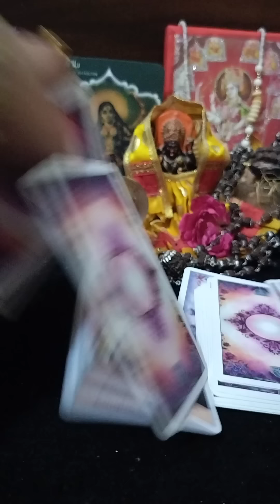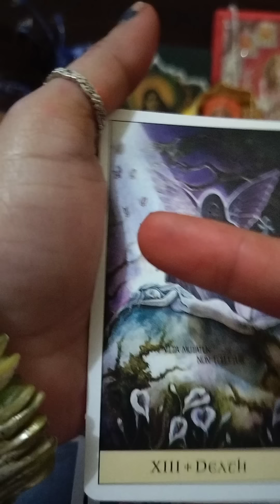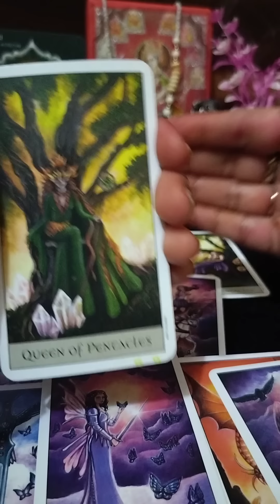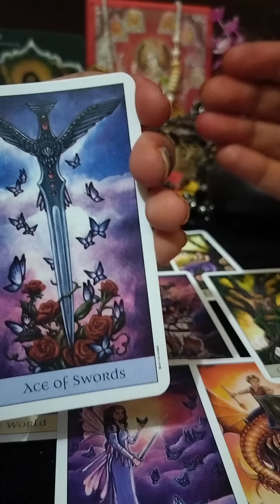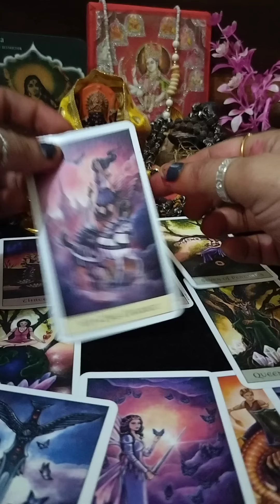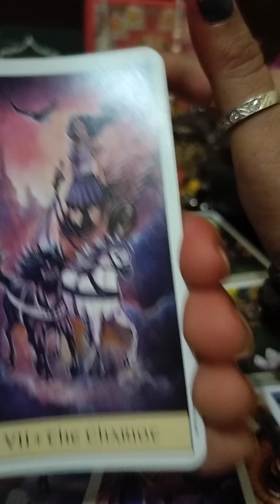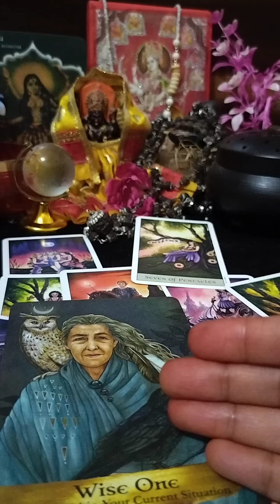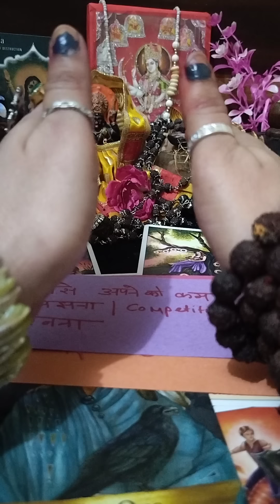कौन आपके ऊपर black magic 👾👽करता उसकी पहचान अपनी आंखों से देख लो 😭सच्चाई जानो